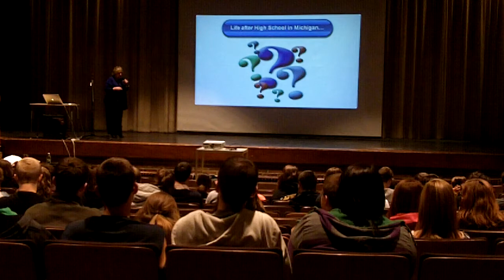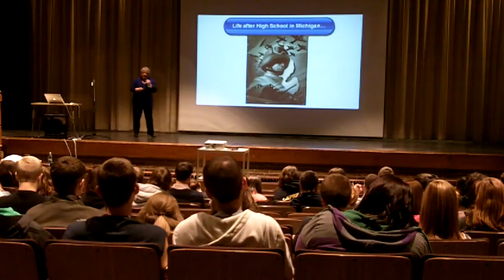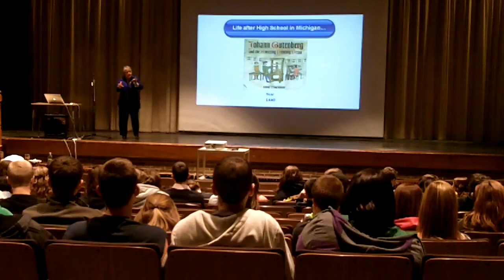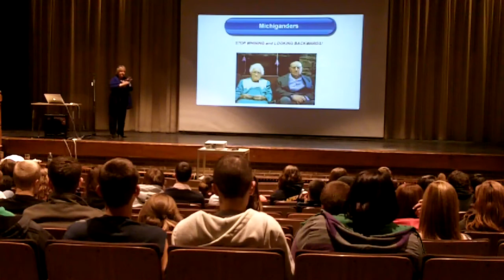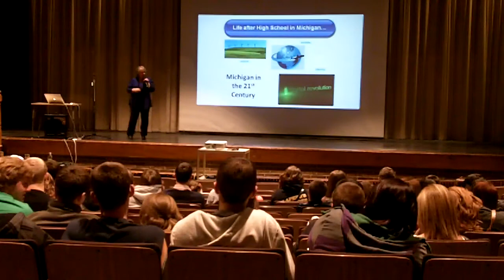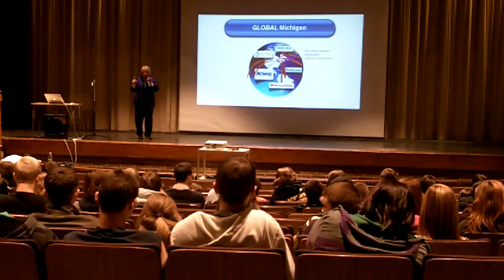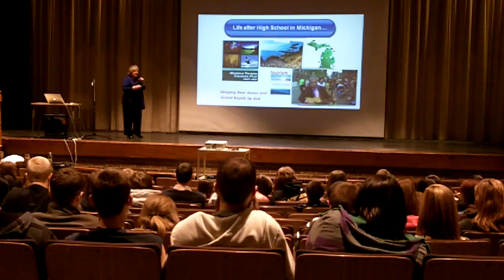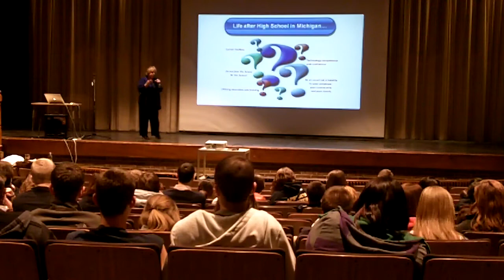Lapeer East students shown presentation on Life After College, perks to staying in Michigan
In January 2012, Lapeer East students were shown presentation on Life After College, and the perks to staying in Michigan after graduation.